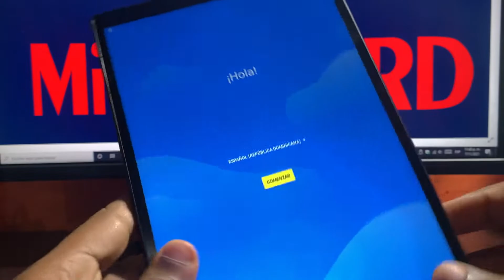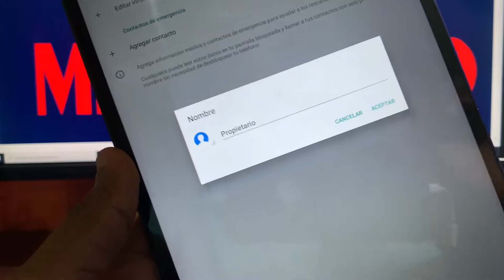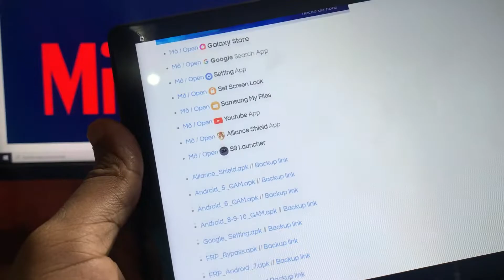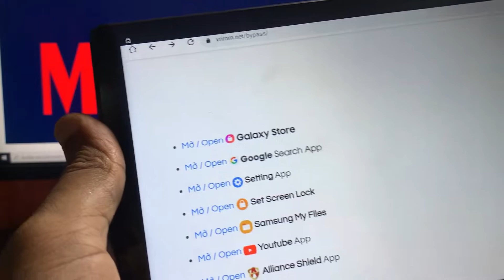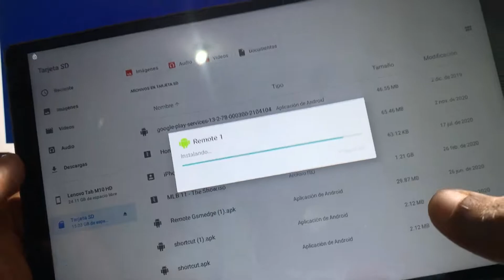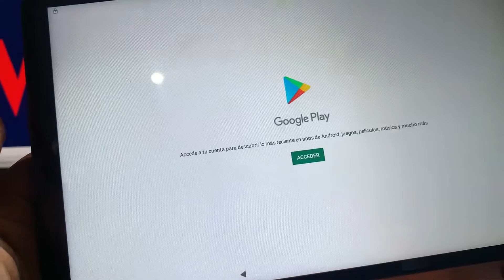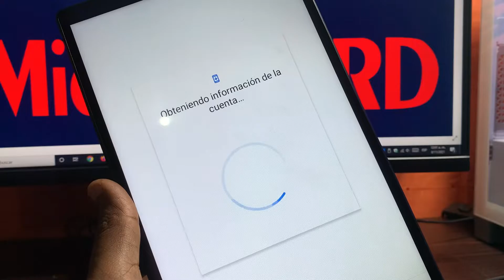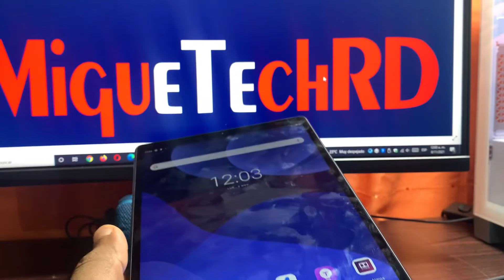Quitar la cuenta de Google Tablet del Gobierno de la República Dominicana Tab M10 HD TB-X306X #2